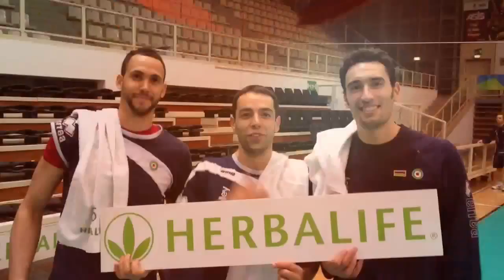I fuori onda 2012/13 di Trentino Volley Tv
Non sempre le video-interviste della web tv gialloblù ai giocatori riescono al primo colpo; ecco una carrellata di simpatici fuori onda legati alla stagione 2012/13